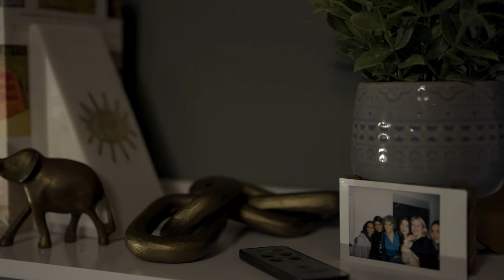Epson| Laser Projectors + Homebody: An immersive experience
Multimedia artist Hueman chose Epson Laser Projectors to create a stunning visual environment for her immersive Homebody art installation. At the intersection of art and technology, Epson laser projectors add a new dimension to Hueman’s art enabling an immersive narrative to her story.